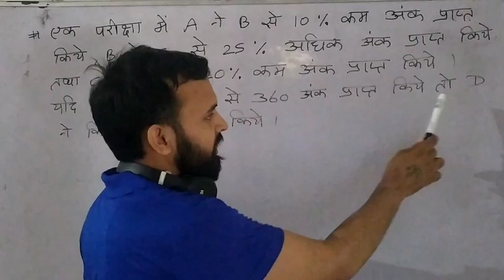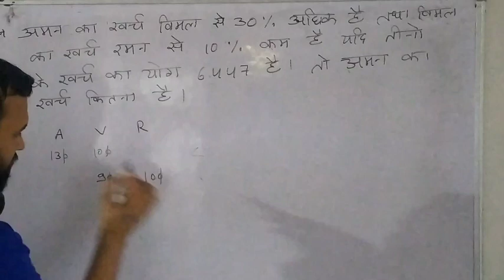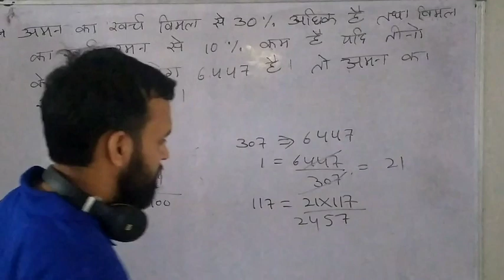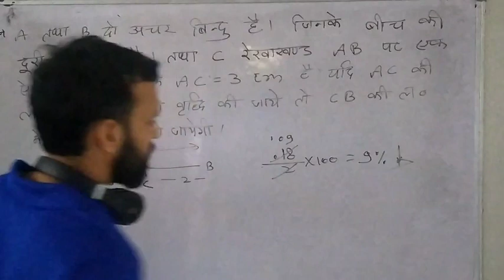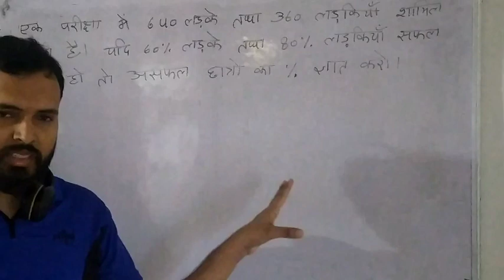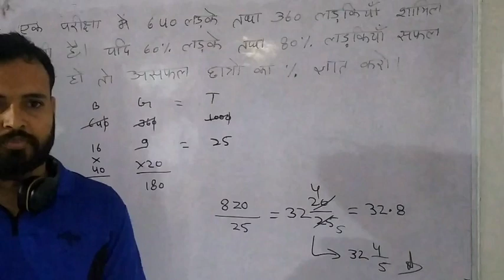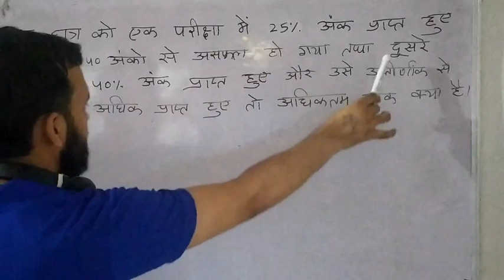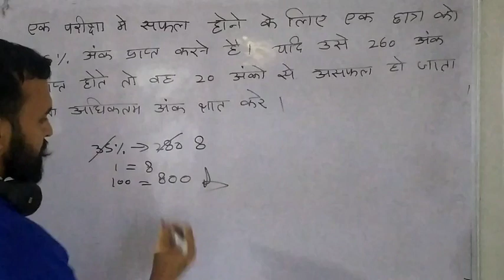PERCENTAGE DAY 9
MATH BY DINESH TARKAR